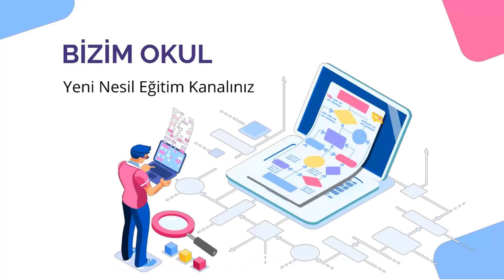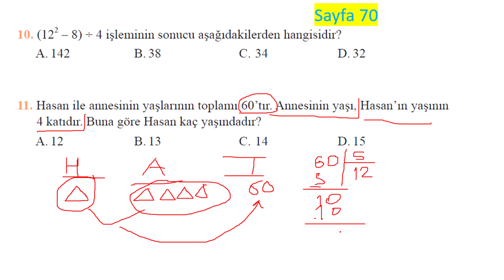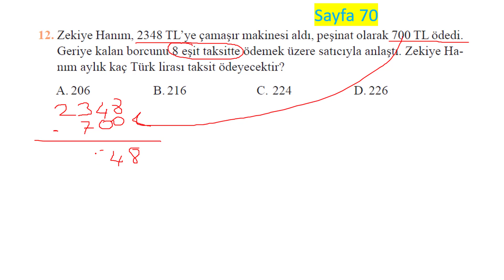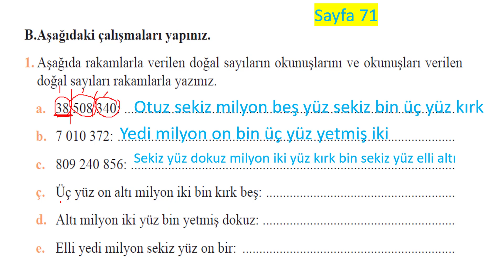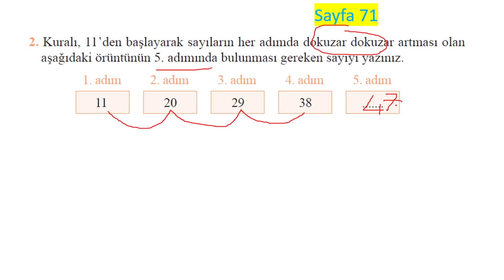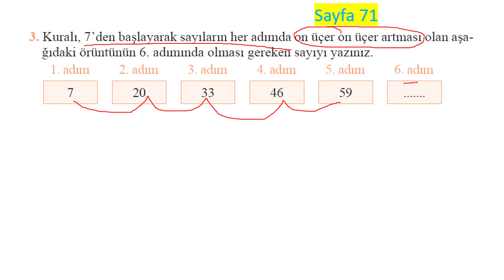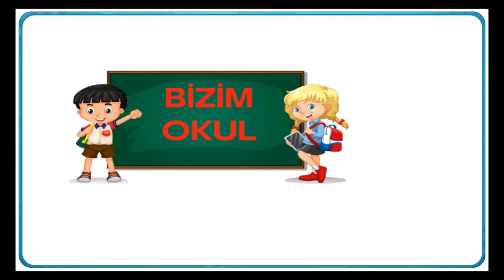5. SINIF MATEMATİK DERS KİTABI SAYFA 70 - 71 ÖZGÜN YAYINCILIK MEB 5.SINIF MATEMATİK KİTABI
5. SINIF MATEMATİK DERS KİTABI SAYFA 70 71 matematik ders kitabı 5. sınıf sayfa 70 sayfa 71
 ÖZGÜN YAYINCILIK
5.SINIF MATEMATİK 1.ÜNİTE DOĞAL SAYILAR
5 sınıf matematik ders kitabı sayfa 70 71